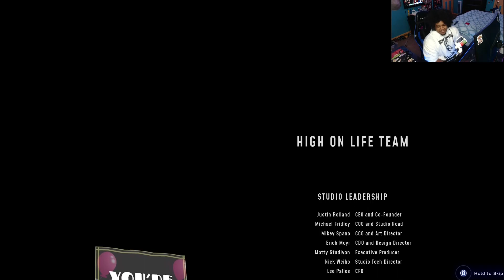High On Life PART GARMANTUOUS ENDING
🎥overlays:
👉 Grab your Free assets completely Free on 11hrs Creator.